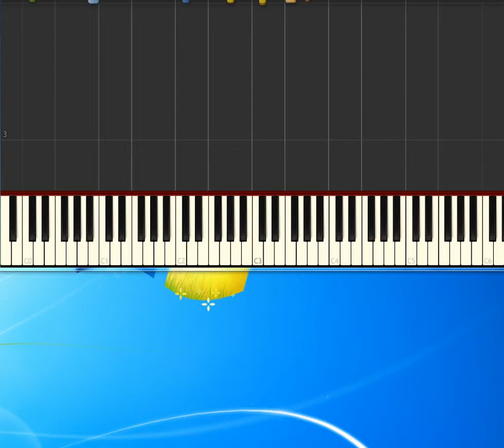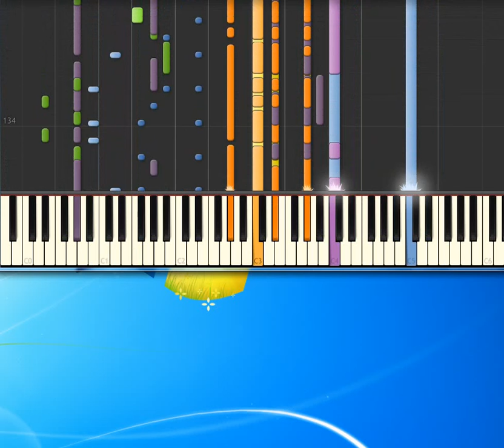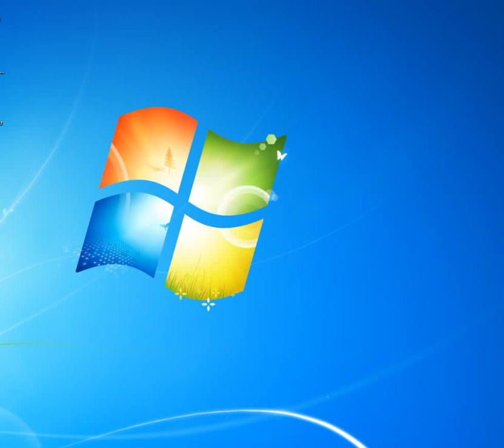[Piano Tutorial Synthesia]Bugiardi noi - Balsamo Umberto